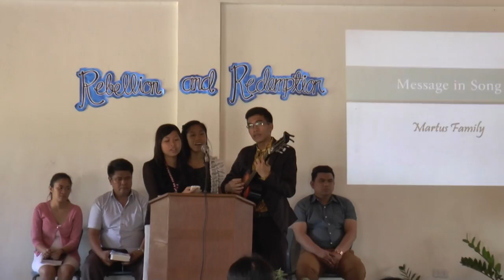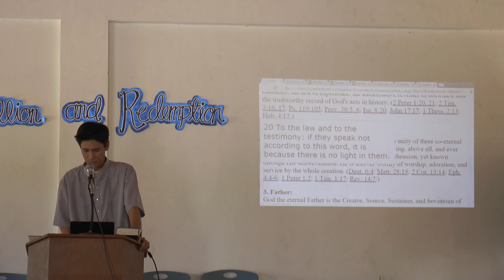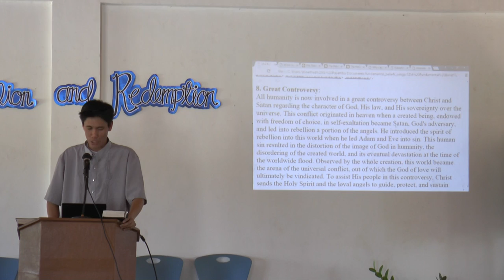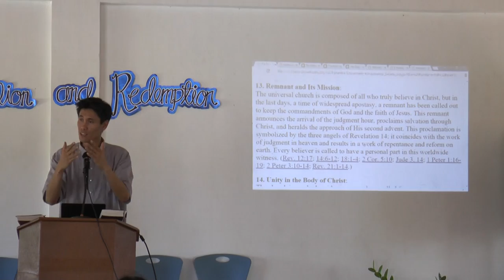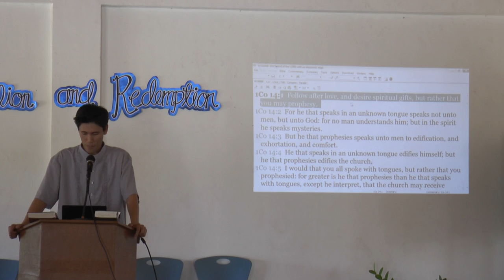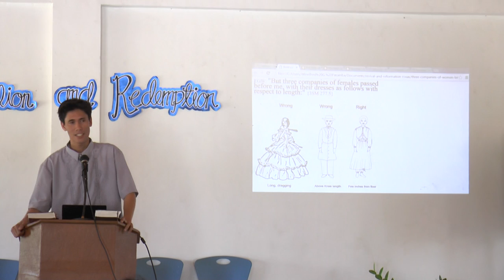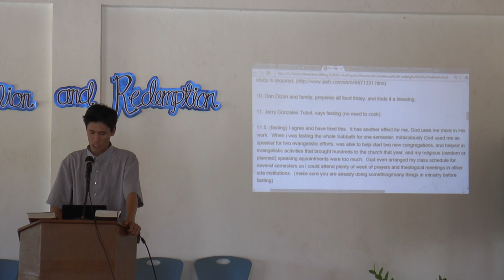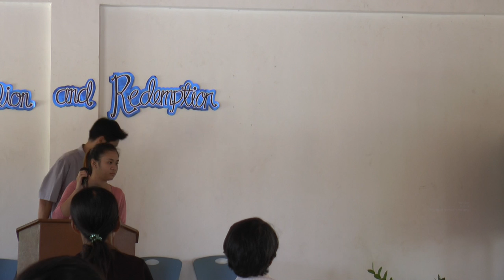Fundamental Beliefs tagalog - Sorosoro Carmona - Winelfred G Pasamba